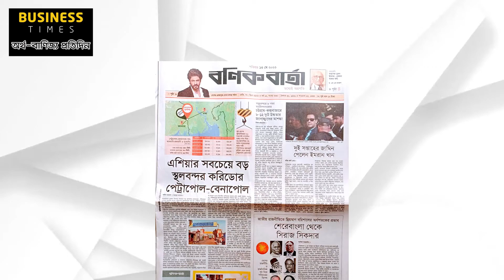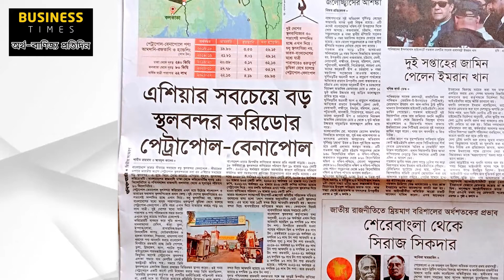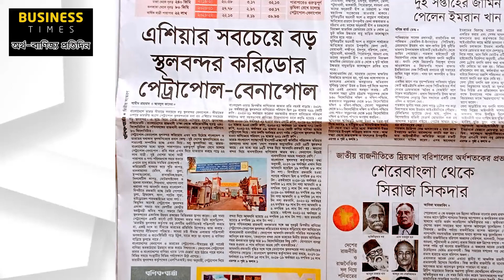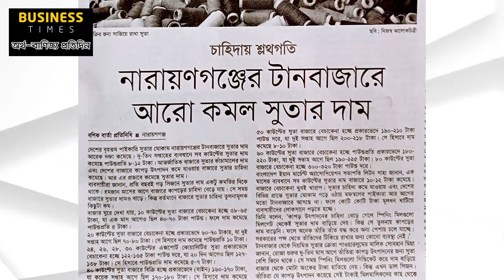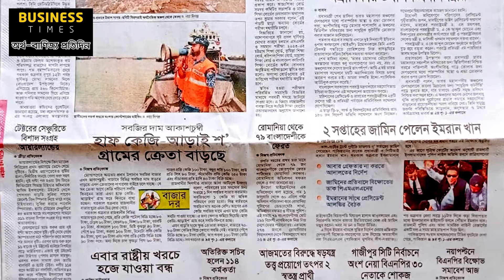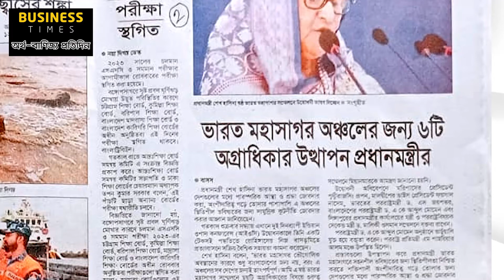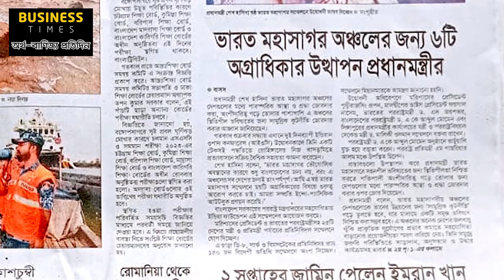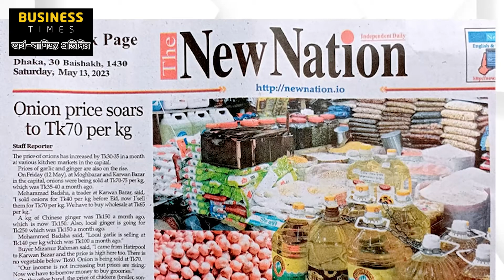এশিয়ার সবচেয়ে বড় স্থলবন্দর করিডোর পেট্রাপোল-বেনাপোল। আজকের সকল তাজা খবর। অর্থ-বাণিজ্য প্রতিদিন।